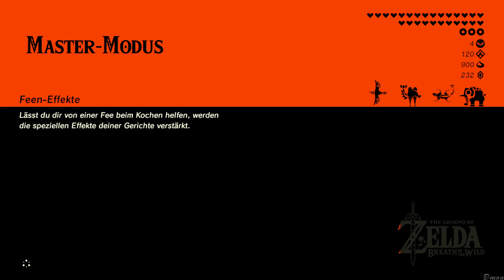The Legend of Zelda: Breath of the Wild [Master Mode] | #193